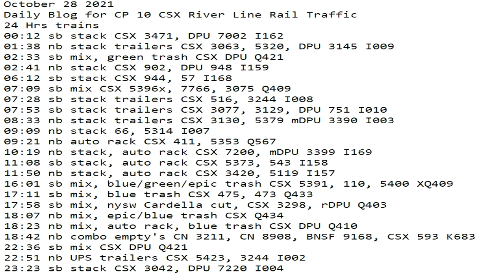October 28 2021 24 Hrs CSX Trains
24 Hrs trains
00:12 sb stack CSX 3471, DPU 7002 I162
01:38 nb stack trailers CSX 3063, 5320, DPU 3145 I009
02:33 sb mix, green trash CSX DPU Q421
02:41 nb stack CSX 902, DPU 948 I159
06:12 sb stack CSX 944, 57 I168
07:09 sb mix CSX 5396x, 7766, 3075 Q409
07:28 sb stack trailers CSX 516, 3244 I008
07:53 sb stack trailers CSX 3077, 3129, DPU 751 I010
08:33 nb stack trailers CSX 3130, 5379 mDPU 3390 I003
09:09 nb stack 66, 5314 I007
09:21 nb auto rack CSX 411, 5353 Q567
10:19 nb stack, auto rack CSX 7200, mDPU 3399 I169
11:08 sb stack, auto rack CSX 5373, 543 I158
11:50 nb stack, auto rack CSX 3420, 5119 I157
16:01 sb mix, blue/green/epic trash CSX 5391, 110, 5400 XQ409
17:11 sb mix, blue trash CSX 475, 473 Q433
17:58 sb mix, nysw Cardella cut, CSX 3298, rDPU Q403
18:07 nb mix, epic/blue trash CSX Q434
18:23 nb mix, auto rack, blue trash CSX DPU Q410
18:42 nb combo empty's CN 3211, CN 8908, BNSF 9168, CSX 593 K683
22:36 sb mix CSX DPU Q421
22:51 nb UPS trailers CSX 5423, 3244 I002
23:23 sb stack CSX 3042, DPU 7220 I004